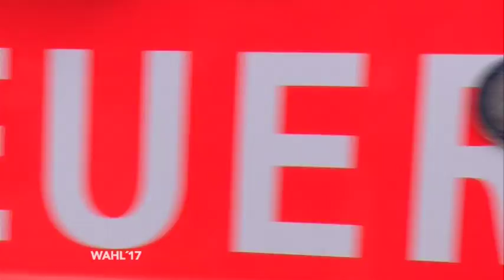Der Kandidatencheck - Frank Steffel zum Thema Ehrenamt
Frank Steffel ist Kandidat der CDU in Reinickendorf. Er unterstützt seit Jahren ebenso das Thema Ehrenamt, gerade als Bundestagsabgeordneter versucht er zu helfen, wo er kann. Unter anderem auch bei der Freiwilligen feuerwehr in Hermsdorf.